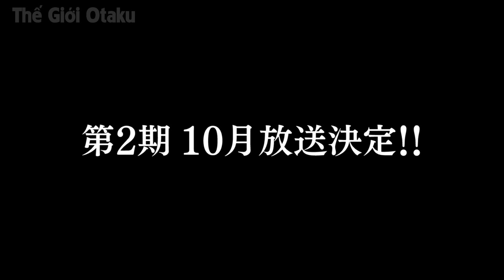ALL IN ONE | Bị Xem Là Bất Tài Vô Năng Lại Bộc Phát Huyết Long Bá VL | Tóm Tắt Anime